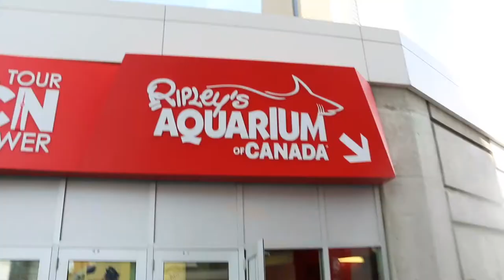if you like jellyfish 10/10 watch this video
Spent Saturday in Toronto at Ripley's Aquarium...that's basically it.